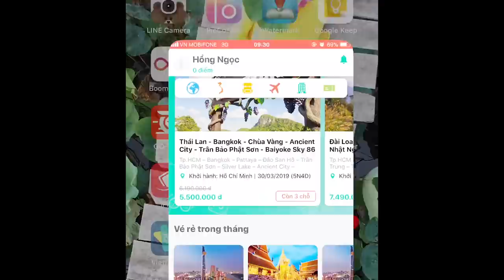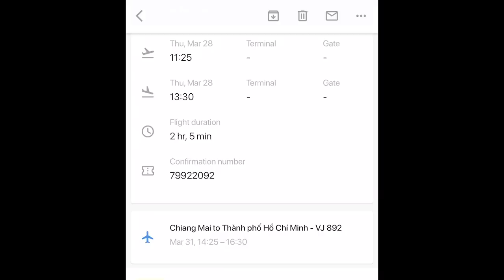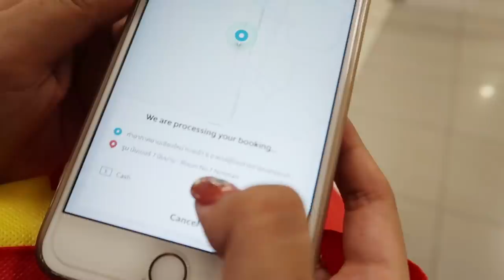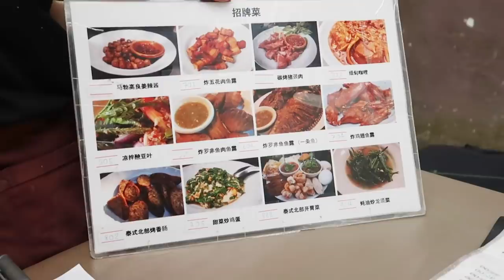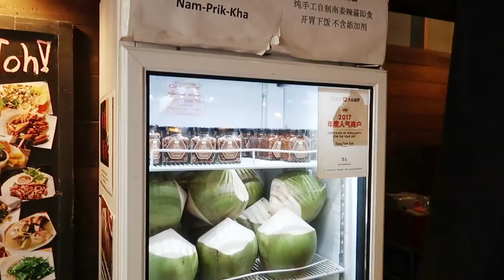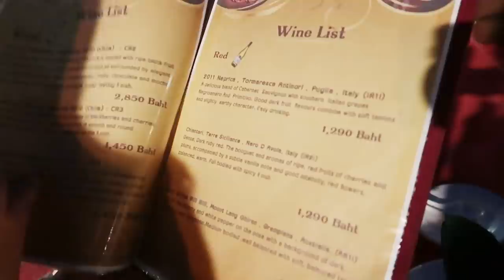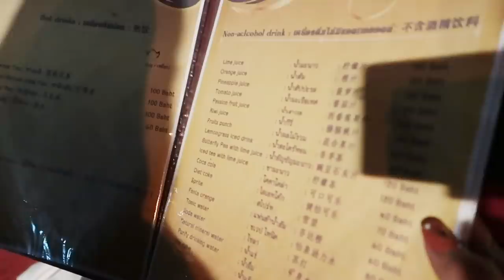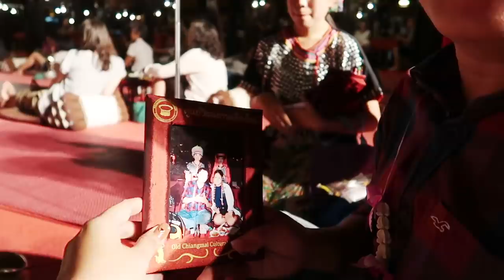Kinh Nghiệm Du Lịch Tự Túc Chiang Mai (Ngày 1) | Du Lịch Ăn Uống Thái Lan Session 2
⚡📢 BẠN ĐANG TÌM KS GIÁ RẺ VÀ AN TOÀN TẠI CHIANGMAI CLICK VÀO LINK NÀY ĐỂ NHẬN NHỮNG KHUYẾN MÃI HẤP DẪN

30:43 Room No.7 Hotel
36:54 TongTemToh
56:51 Fruiturday
1:04:47 Old Chiang Mai

👉Tham gia và cùng nhau chia sẽ kinh nghiệm và review những quán ăn tại Group FB